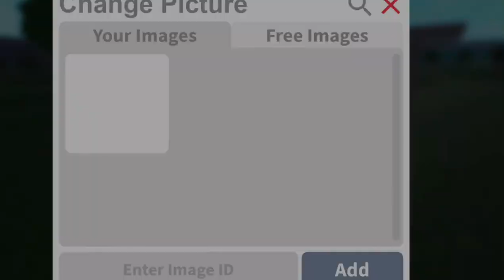How To Build A Working Gas Pump! | Roblox Bloxburg | Oodlesofoscarsons